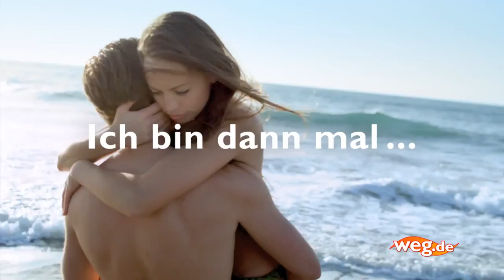WEG.DE, a Seven Islands Film Service Production, produced on Gran Canaria - Canary Islands.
WEG.DE - Ich bin dann mal weg de, TV commercial 2014, a Seven Islands Film Service Production, produced on Gran Canaria - Canary Islands.

Producer: Sven Franzen
Director: Jessica Benzing & Maximilian Gerlach
Service Producer: Michael Friedl